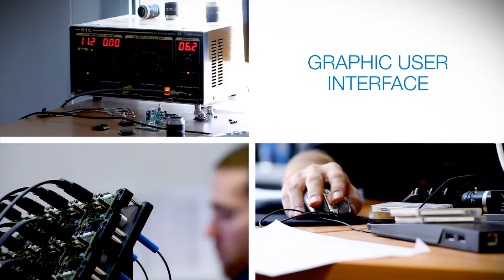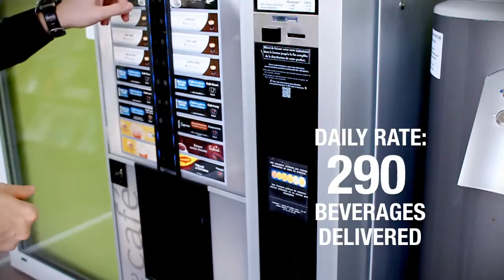We Are Tiama - Welcome to Tiama Careers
Welcome to TIAMA Careers.

As a worldwide glass industry player, we are constantly looking for new talents who can recognize themselves in our beliefs, our projects and objectives.